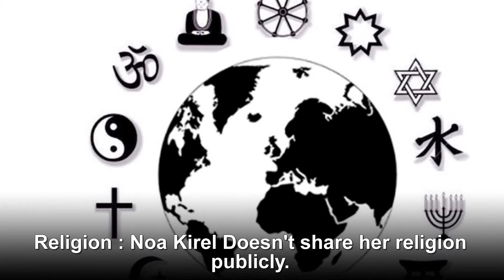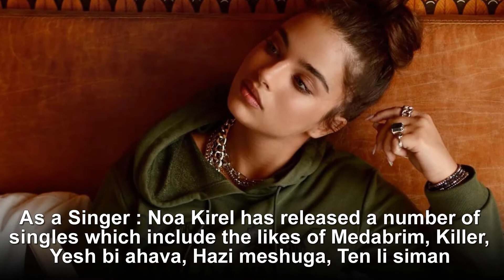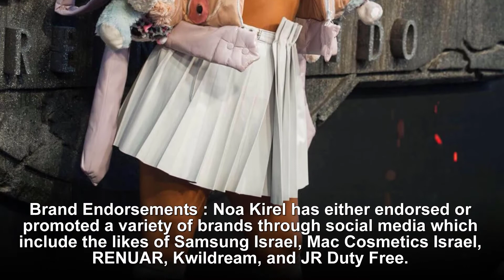Israeli Singer Noa Kirel's Lifestyle ★ 2020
Noa Kirel (born on April 10, 2001) is an Israeli singer, actress, and television host. She has won the MTV Europe Music Awards for best Israeli act between 2017–2019.